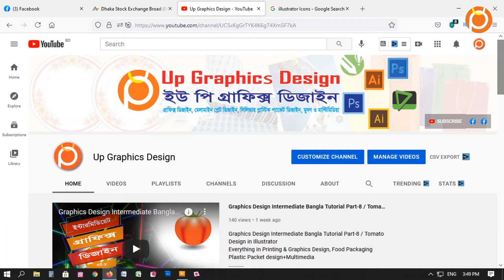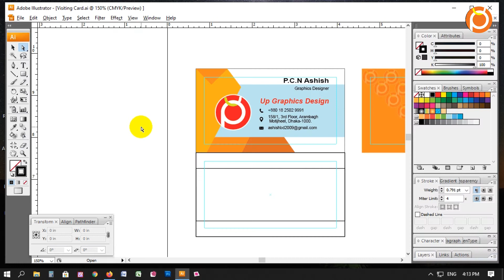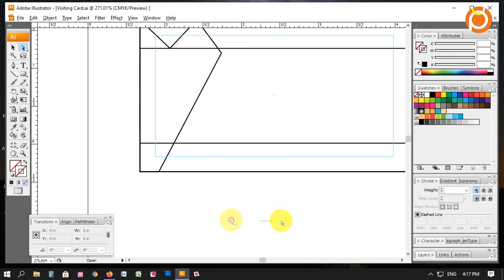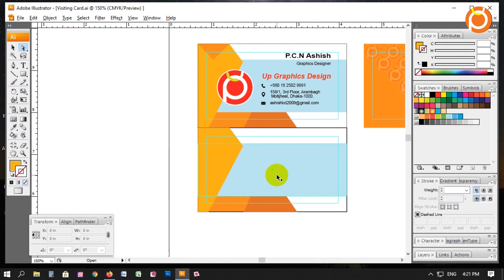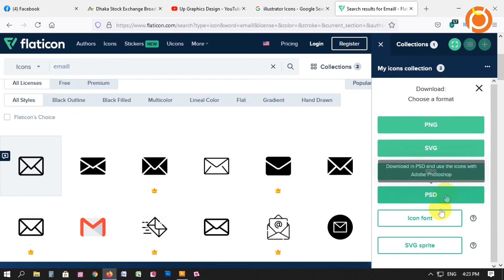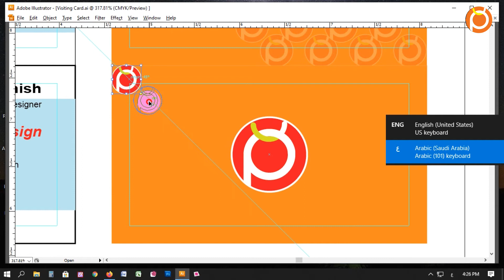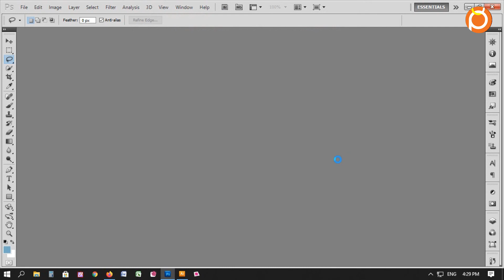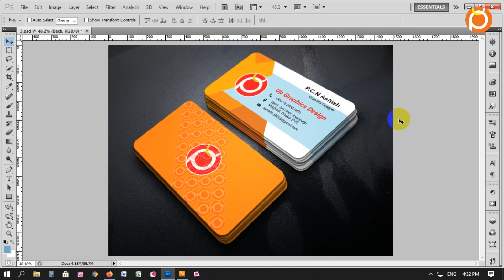Graphics Design Intermediate Bangla Tutorial Part-10 / Business Card Design in Illustrator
Everything in Graphics Design & Printing, Melamine Design, Plastic Packet design+Multimedia
I'm Ashish, Graphics Design & Multimedia Video Editor.
This Channel You Can Learn Graphic Design, Photo Editing & Multimedia Video Editor Tricks, So Stay With This Channel